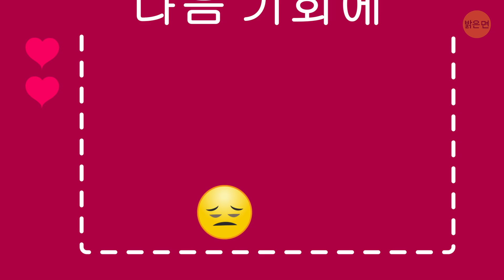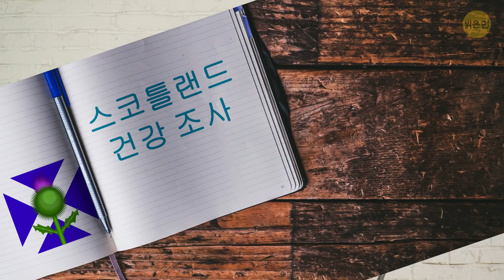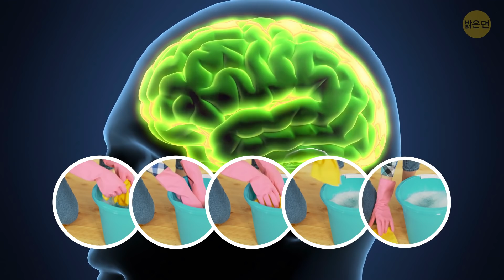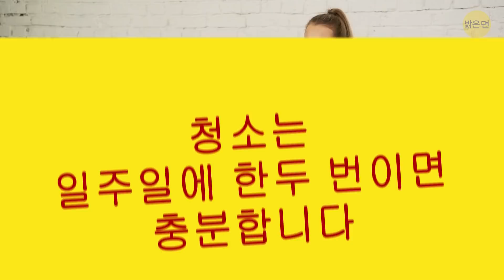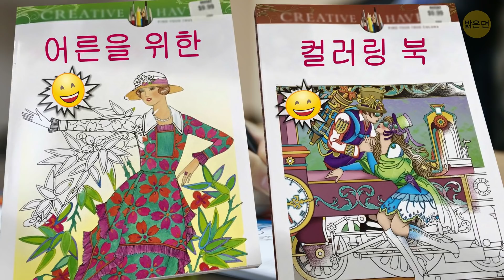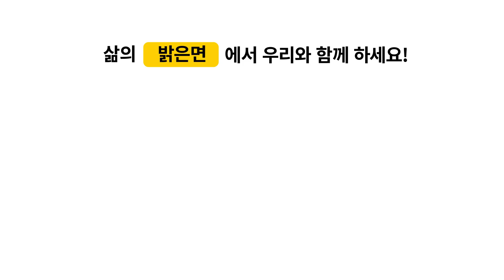청소가 불안을 완화해 줄 수 있는 이유는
누구나 가끔씩 불안한 마음이 드는 것이 비밀은 아닙니다. 스트레스를 유발하는 모든 원인을 없애는 것은 사실 불가능하지만, 이 언짢은 기분에 맞설 수 있는 방법이 하나 있답니다. 아, 명상이나 호흡 운동 얘기는 아니에요. 마음이 뒤숭숭하고 집중이 잘 안 된다면 자루 걸레와 양동이를 들고오세요! 청소가 마음을 안정되게 해줄거에요!

타임스탬프:

어떻게 그런 효과를 가져올 수 있나요? 0:41

지저분한 집이 기분에 미치는 영향 1:38

운동 대신 바닥 청소를 해도 되나요 2:52

주변 환경 상태가 나의 음식 선택을 어떻게 좌우하나요? 🍔 3:38

의식이 치유 효과를 가져오는 이유 4:16

다른 도움이 될 만한 것들:

- 껌 씹기 5:37

- 뜨개질 6:11

- 걱정 계획하기 6:55

- 색칠하기! 7:39

SUMMARY:

- 불쾌한 생활 환경은 여러분에게 무력감을 주기도 합니다. 그걸 이겨내는 가장 좋은 방법은, 스스로의 능력에 대한 자신감을 샘솟게 할 무언가를 하는 거예요. 그 때 바로 지루한 집안일이 마음을 진정시켜주는 활동으로 바뀝니다!

- 지저분한 환경에서 생활하다 보면, 일상의 스트레스도 더 가중됩니다. 하지만 청소만 하지 말고 물건 정리도 함께 하다 보면, 길게 볼 때 스스로에게 좋은 일이 된답니다.

- 청소는 에너지를 내보내고 열을 식히는 데 아주 좋은 걸요! 또한 불안감을 느낄 때 찾아오는 초조함을 달래는 데 도움이 되기도 한답니다.

- 우리의 뇌는 지저분한 환경에서 비롯된 스트레스에 음식으로 대응하려고 합니다. 그러니까 다음번엔 피자를 시키기 전 주위를 한번 둘러보세요.

- 마지막으로, 어떤 사람들은 청소를 하나의 의식으로 즐깁니다. 힘든 하루가 지나고, 모든 걱정을 뒤로한 채 익숙한 활동에 집중하도록 해 주거든요.

- 너무 과도하게, 하루에 두 번씩 청소기를 돌리거나, 요리 도구에 작은 얼룩이 몇 개 생겼다고 기분나빠하지는 마세요.

- 다양한 연구에서, 껌을 단 몇 분만 씹어도 불안감은 물론 “스트레스 호르몬"이라 불리는 코르티솔의 수치가 줄어든다는 게 확인됐어요.

- 불안감을 해소할 수 있는 또 다른 활동은 바로 뜨개질입니다. 많은 사람들이 이 취미에 마음을 진정시키는 효과가 있다고 하는 건, 반복적인 속성 때문입니다.

- 여러분은 이제 더 이상 유치원생이 아닐 테지만, 여전히 색칠하기는 긴장을 푸는 데 정말 좋답니다! 지난 10년간 치솟은 어른을 위한 컬러링 북의 인기는 대단했죠.

5분 Tricks: goo.gl/6eHzqB

5MC 여성편: goo.gl/cREy5K

5MC 어린이편: goo.gl/LLDVtq

7초 수수께끼: goo.gl/8uVu6B